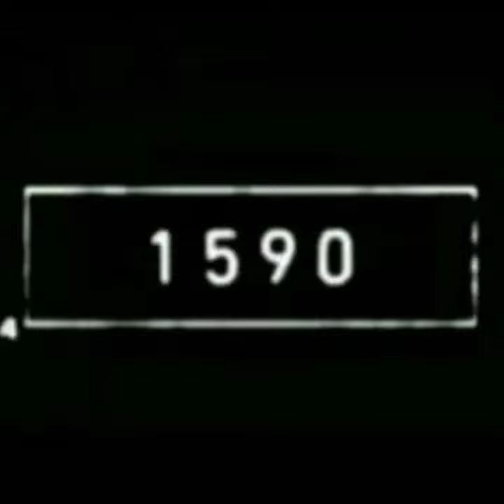Elephant in 2023 and Primitive elephant Bce mytholgy video#shorts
Elephant   in 2023 and  Primitive elephant Bce mytholgy video